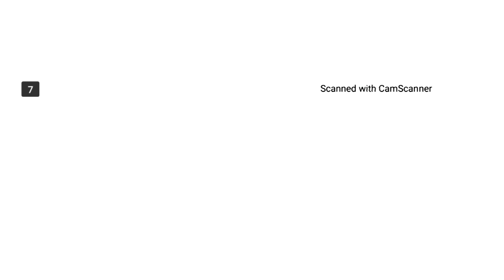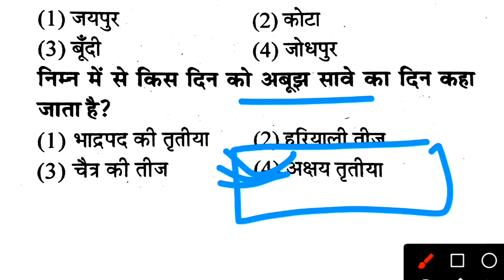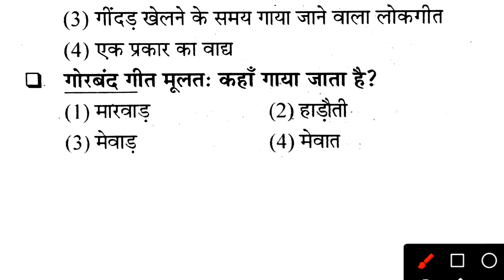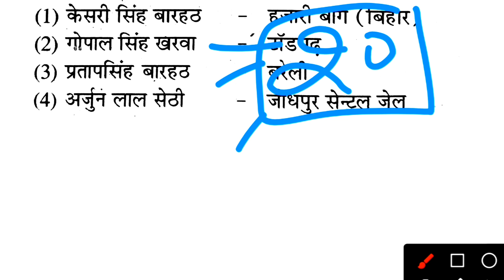Rajasthan High Court Peon IVth Class Model Paper | Rajasthan High Court Group D Model Paper